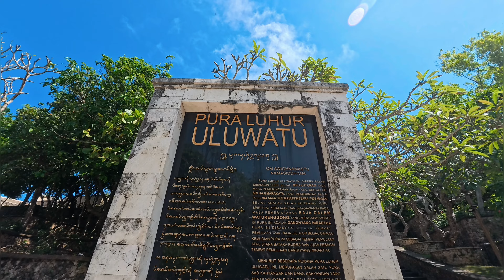Uluwatu Temple, Nusa Dua, Bali, Indonesia